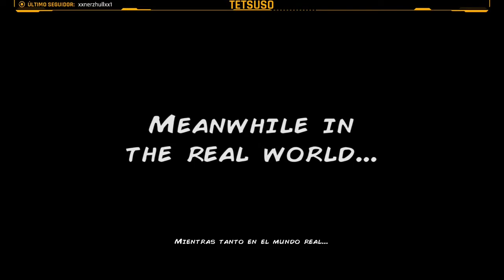Encodya - Parte 3 - Viaje a Encodya - Español - ↓↓Solución en la descripción↓↓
Neo Berlín 2062. Tina, una niña huérfana de nueve años, vive con SAM-53, su gran y torpe robot guardián, en un refugio improvisado en una azotea en Neo-Berlín, una oscura megalópolis controlada por corporaciones.
Un día, Tina descubre que su padre le dejó una misión importante: ¡terminar su plan para salvar al mundo del gris!

Tercera parte del streaming de "Encodya" en Twitch.
Aventura gráfica desarrollada por Chaosmonger Studio y publicada en 2021.

Parte 3 - Viaje a Encodya:
⌚00:00:00 SAM abre la caja, recoge el cucharón y el soplador.
⌚00:02:46 Entramos en el camino oculto para conseguir otro secreto.
⌚00:05:41 Usamos el cucharón con la planta espeluznante.
⌚00:06:10 Examinamos el ascensor.
⌚00:11:10 Usamos la palanca y le lanzamos la resina al robot. Recogemos la palanca.
⌚00:13:28 Hablamos con el bot bípedo.
⌚00:18:24 Desatascamos el tubo.
⌚00:19:22 Volvemos a hablar con el bot bípedo y nos lo llevamos.
⌚00:20:43 Metemos el bot bípedo en el tubo de transporte y conseguimos el pistón.
⌚00:27:20 Recogemos una piedra plana.
⌚00:28:16 Activa la prensa hidráulica y usa la piedra plana con ella.
⌚00:28:58 Corta la enredadera con la piedra afilada.
⌚00:29:19 Arregla el ascensor y súbete a él.
⌚00:30:06 Recoge la hierba seca y mira el panorama.
⌚00:35:43 En la cueva SAM mueve la maquina expendedora y recoge la moneda.
⌚00:36:54 En la piedra cúbica recogemos la palanca y activamos la consola con la moneda. Hablamos con la piedra.
⌚00:41:24 En la cueva recogemos el pedernal cuadrado y la llave oxidada.
⌚00:42:33 Abrimos la caja con la llave oxidada. Recogemos la hoja de pala y el gancho.
⌚00:43:50 Hablamos con el mutadroide.
⌚00:47:09 En el estanque recogemos el montón de piedrecitas y el pedernal redondo.
⌚00:48:29 En el edificio futurista recogemos el palo de madera. Lo usamos con el cable y con el gancho. Usamos la hierba seca con la chimenea y lo encendemos con los pedernales. Conseguimos el engranaje de fuego.
⌚00:50:16 Usamos caña de pescar con el estanque para conseguir el engranaje de agua.
⌚00:51:17 Usamos la palanca con la trampilla y nos llevamos el equipamiento de béisbol.
⌚01:01:58 Usamos la hoja de la pala con el bate y cavamos en la X para conseguir el engranaje de tierra.
⌚01:20:03 SAM mueve la rama y recogemos el tirachinas.
⌚01:20:59 Tina usa el tirachinas con el bot extraño y recogemos la boquilla de la trompeta.
⌚01:22:02 Usamos la boquilla con el cuerno y soplamos para conseguir el engranaje de aire.
⌚01:22:40 Activamos el mecanismo con los 4 engranajes.
⌚01:23:06 Hablamos con la piedra cúbica y nos da la contraseña.
⌚01:24:17 Le decimos la contraseña al mutadroide para que nos deje pasar.